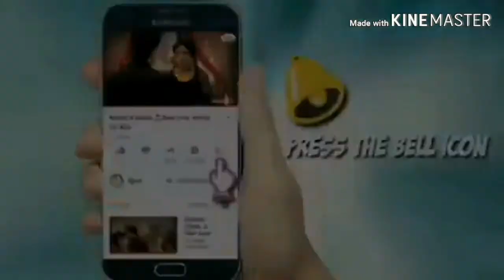!! Sathiya dance video status!! 👌👌😘😘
Like & subscrib to my channel👍👍👍👍👍